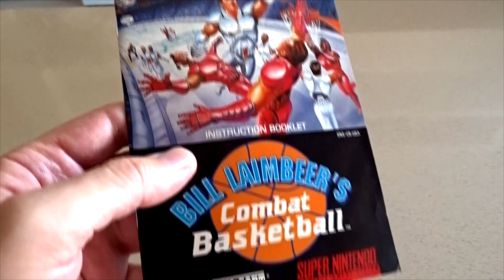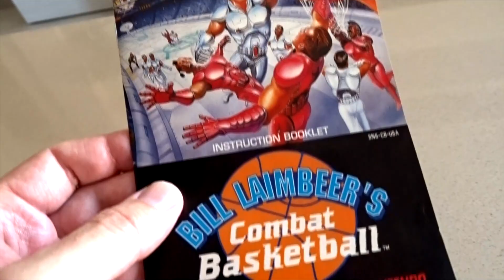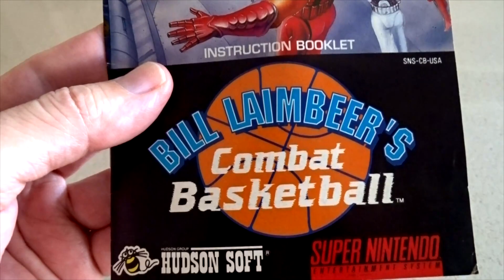Manual de Instrucciones de Bill Laimbeer's Combat Basketball (SNES)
Tras haber donado todos los manuales de mi antigua tienda de videojuegos, me encuentro con los últimos tesoros que han sobrevivido a la partida. Entre ellos, destaca un juego de baloncesto muy original, que resultaba desafiante al principio, pero una vez que le cogías el truco, se convertía en un adictivo pasatiempo para dos jugadores.

Este juego de baloncesto tenía algo especial, una mecánica única que lo distinguía de otros títulos del género. El desafío residía en dominar los controles y encontrar la estrategia adecuada para superar a tu oponente. Cada movimiento, cada pase y cada tiro requerían precisión y habilidad.

A medida que te sumergías en el juego, descubrías su potencial adictivo. Los partidos se volvían cada vez más intensos, con la emoción de la competición y la lucha por alcanzar la victoria. La dinámica de dos jugadores permitía enfrentamientos épicos y horas de diversión compartida.

Aunque no fuera tan reconocido como los clásicos de la saga Dragon Ball que adornaban mi tienda, este juego de baloncesto tenía su propio encanto. Era un tesoro oculto, esperando ser descubierto por aquellos dispuestos a explorar nuevas experiencias en el mundo de los videojuegos.

Ahora, estos últimos restos de mi colección despiertan la nostalgia y el recuerdo de tiempos pasados. Aunque hayan perdido parte de su brillo original, siguen siendo una ventana al pasado, una conexión con los momentos de diversión y camaradería que compartíamos al jugar.

Así, este juego de baloncesto se convierte en un valioso recordatorio de aquellos días, cuando las tiendas de videojuegos eran un refugio para los aficionados y los juegos nos transportaban a mundos llenos de emoción y desafío. Es un testamento de la pasión que siempre nos ha impulsado a explorar nuevas experiencias y disfrutar del fascinante mundo de los videojuegos.